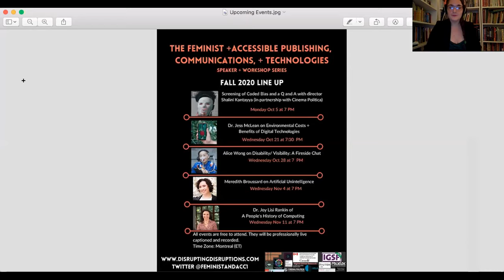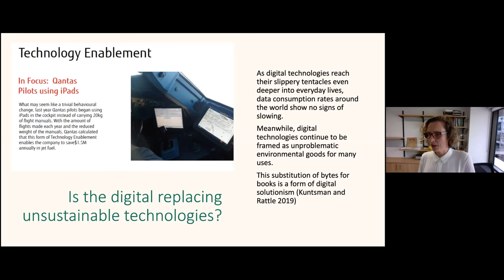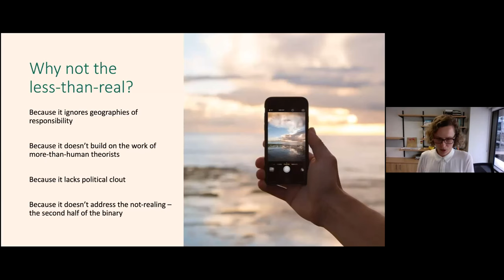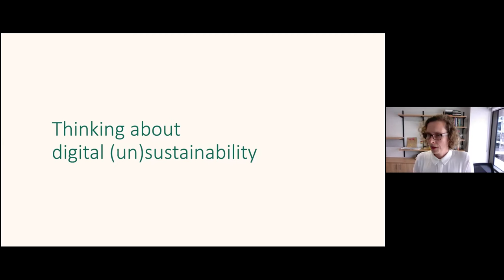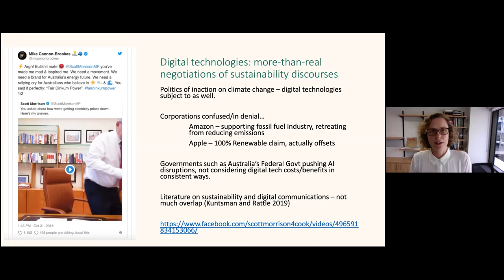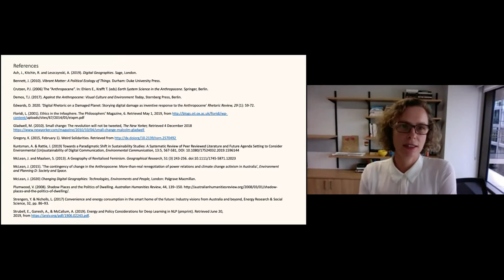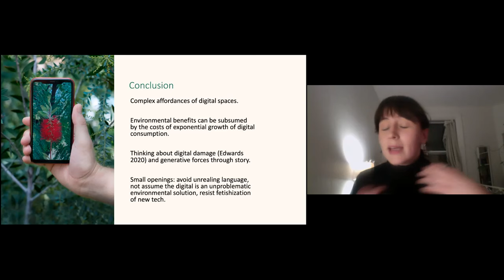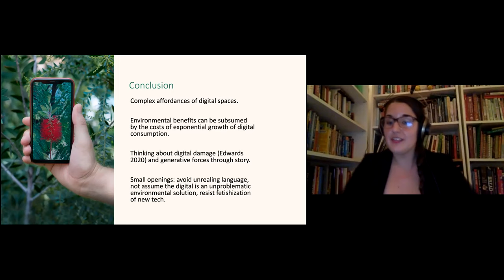Dr. Jess McLean on Environmental Costs and Benefits of Digital Technologies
Closed Captions (professionally done) are available for this video.

This event occurred on October 21st.

In this talk, Dr. Jessica McLean will discuss the changing digital geographies of the Anthropocene. She shows how technologies are providing new opportunities for communication and connection, while simultaneously deepening existing problems associated with isolation, global inequity, and environmental harm. By offering a reading of digital technologies as 'more-than-real', the author argues that the productive and destructive possibilities of digital geographies are changing important aspects of human and non-human worlds. Like the more-than-human notion and how it emphasises interconnections of humans and non-humans in the world, the more-than-real inverts the diminishing that accompanies use of the terms 'virtual' and 'immaterial' as applied to digital spaces.
Jess McLean does research on how humans, more-than-humans, environments and technologies interact to produce geographies of change. Her research focuses on digital technologies, feminist geographies, water politics, climate action and activism. She is a Senior Lecturer at Macquarie University where she currently teaches Anthropocene politics, planning placements, and Indigenous geographies. Her book Changing Digital Geographies: Technologies, Environments and People was published in 2020 and she is co-Editor-in-Chief of the Digital Geography and Society journal.

This event is part of the 2nd Season of the Feminist and Accessible Publishing and Communications Technologies Speaker and Workshop Series organized by Dr. Alex Ketchum. This series was made possible thanks to our sponsors: SSHRC (and the Initiative for Digital Citizen Research), the Institute for Gender, Sexuality, and Feminist Studies (IGSF), Milieux, Initiative for Indigenous Futures, Algorithmic Media Observatory, MILA, Cinema Politics, McGill’s Department of History and Classical Studies, Black Feminist Futures Working Group, the Sustainability Projects Fund, Moving Image Research Laboratory, The McGill Writing Centre, MUTEK IMG, the Intersectionality Research Hub, and Machine Agencies.